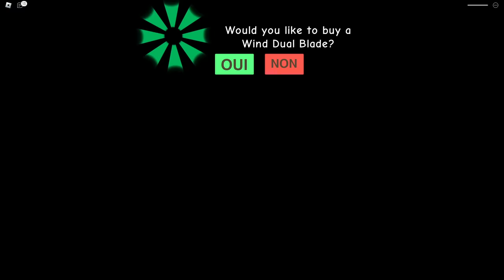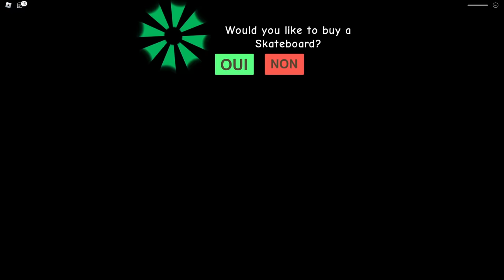ENFERMER PAR LE BOULANGER GARRY GROS VENTRE (GARRY BAKERY RUN OBBY)